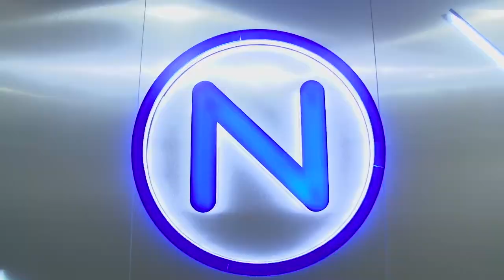BGTV : BG NEWS : 6 สาว "แรบบิท เกิร์ล 2018" ขอบคุณสื่อมวลชน